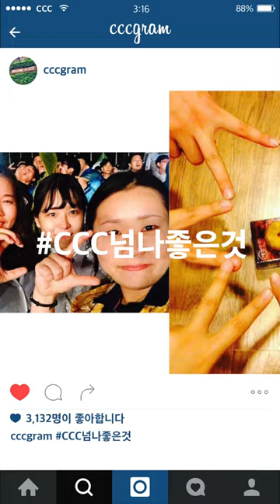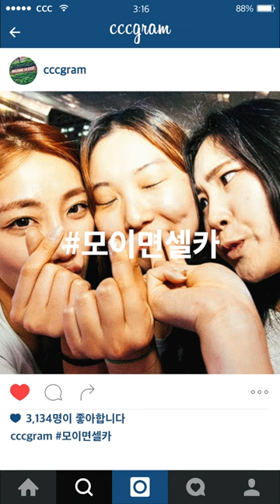CCC쫌짱인듯(모바일 버전)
해시태그 안에 담긴 우리만의 느낌!

따뜻한 동아리 CCC로 모두 모여라~!

카카오톡 친구검색에서 CCC를 검색해 친구를 추가해 보세요~
멤버만의 다양한 혜택을 누릴 수 있답니다 ^^